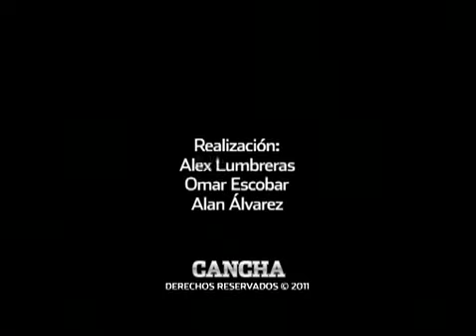La 'Cubo Señal' sí era para la 51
En video tomado por CANCHA se aprecia que el festejo de Érick Torres en el que hace la señal de La Irreverente, sí iba dirigido a la Barra 51.